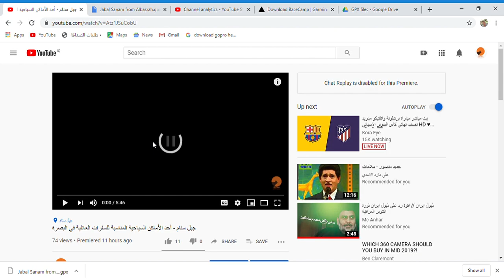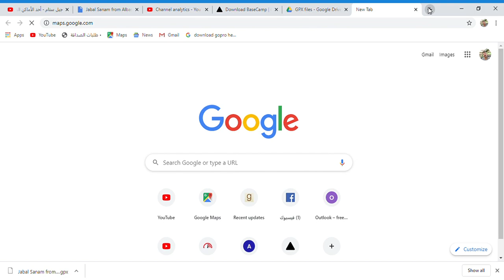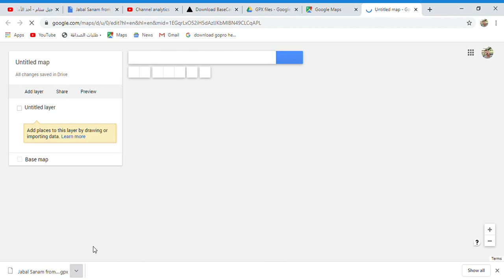على برنامج خرائط جوجل (GPX) طريقة تنزيل واستخدام ملفات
تم اعداد هذا الفيديو التعليمي  GPX لكثرة الاستفسارات حول كيفية استخدام وتطبيق ملفات جي بي اكس

جميع ملفت الجي بي اكس تم تنزيلها وتصديرها بهذه الصيغة عن طريق جهاز جارمن مرفق في السيارة  يقوم بستجيل الطريق, لذلك في بعض الاوقات يتم الاستغناء عن البعض الطرق واستبدالها بطرق مناسبة اخرى.

اتصلوا بي في حال لديكم اي استفسارات